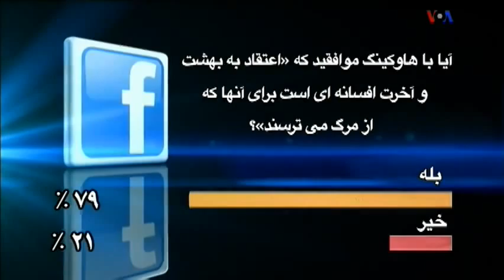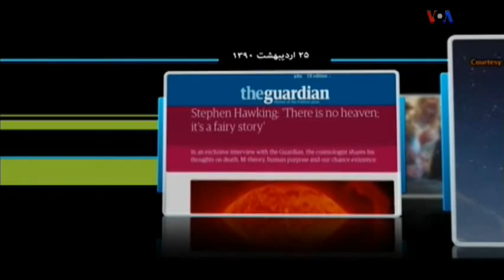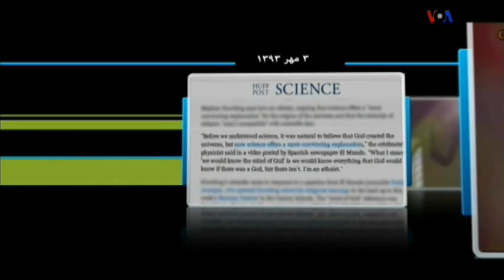Stephen Hawking, سيامک دهقانپور « بهرام مشيرى، على نيرى، محسن کديور » ؛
VOA PERSIAN, STEPHEN HAWKING, BIG BANG (MEHBANG),CREATION OF UNIVERSE, SIMAK DEHGHANPOUR, BAHRAM MOSHIRI, ALI NAYERI, MOHSEN KADIVAR,